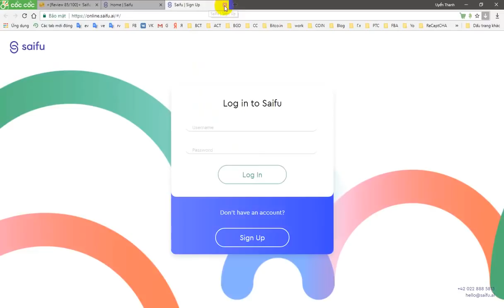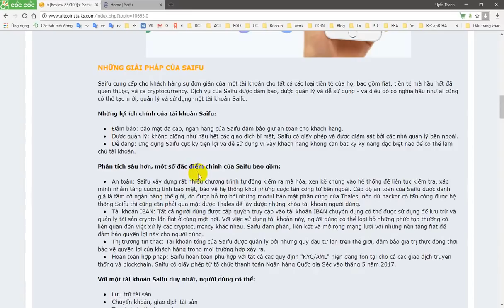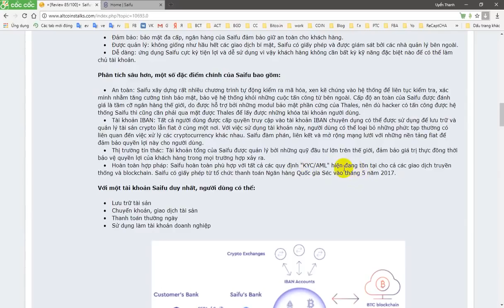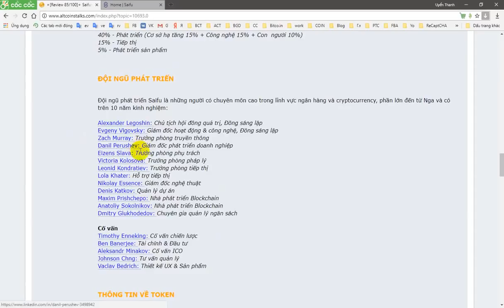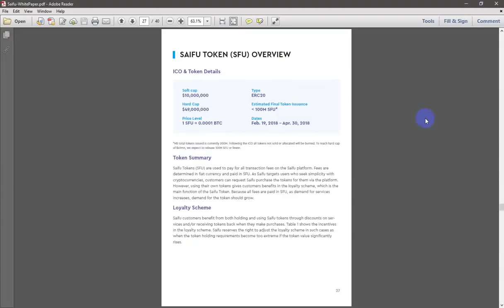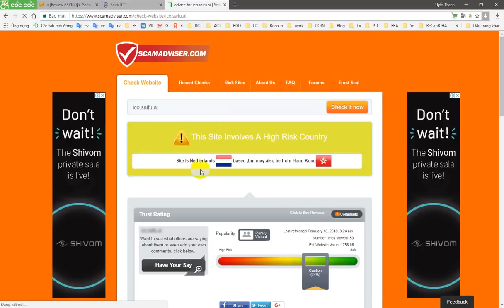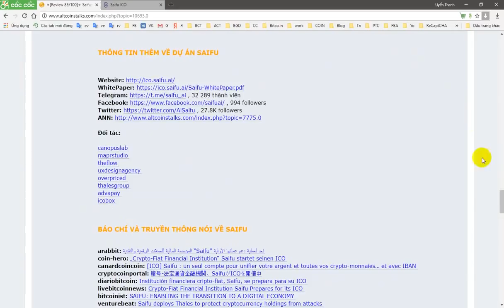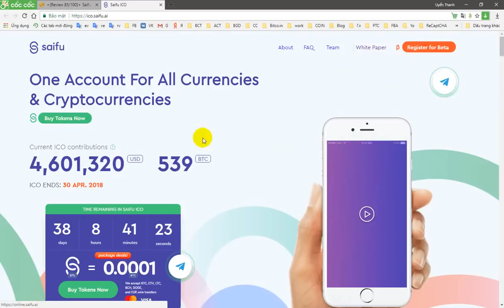Saifu ICO Review - Saifu.AI Cryptocurrency Manager App Review: Exchange & Payments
Saifu is a crypto platform that aims to make the use of digital assets such as BTC, ETH, LTC as well as regular fiat currencies more accessible and secure.

ETH: 0xF028ae117C4256c6A4120e98E60BE4EeF10B063A